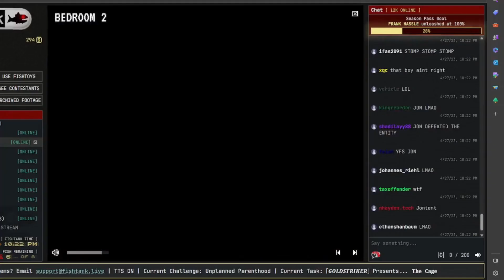fishtank.live 🐟 First Elimination (Simmons doesn't count) 🐟 Week 3 Recap Part. 1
With the handicap challenge in full effect, the disability cosplay seems to be taking it's tole on the fish. The handicap challenge goes into sudden death elimination mode and we get our first actual elimination from the fishtank. Who could it be??? Also we setup the next challenge, the super camp challenge.

00:00 Intro
00:48 Day 15
06:48 Day 16
13:17 Day 17

Sam Hyde's new reality show fishtank.live has been met with mixed reactions, some people are addictive to the heavenly autistic fish, some people don't even know what's going on, but there's no denying that it's been one of the most talked-about shows on the internet... for the people that know it exists. In this video, we take a look back at the first week of the show and recap all of the drama.The show was riddled with technical and financial issues, leaving the show in this weird limbo state. Will it return to full form? Who will be voted off? Did someone even get eliminated? Or did something completely unforeseen happen instead?